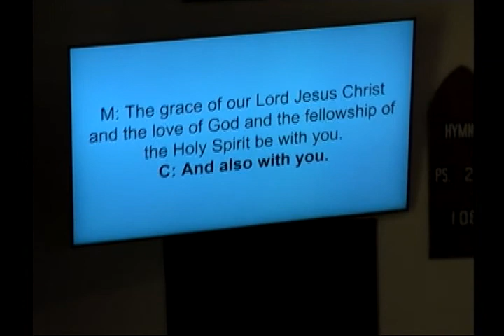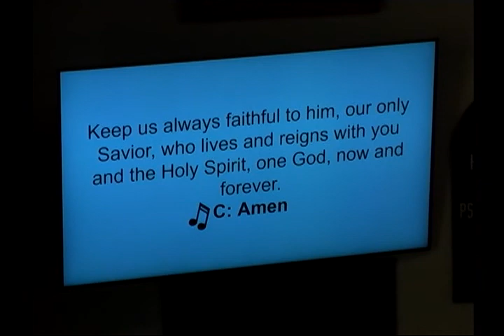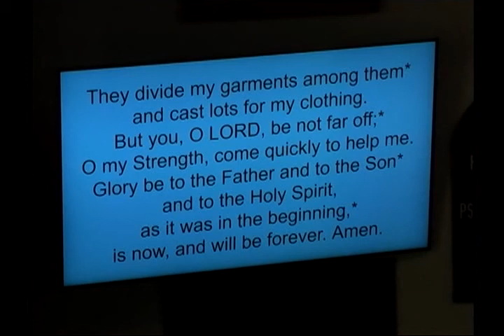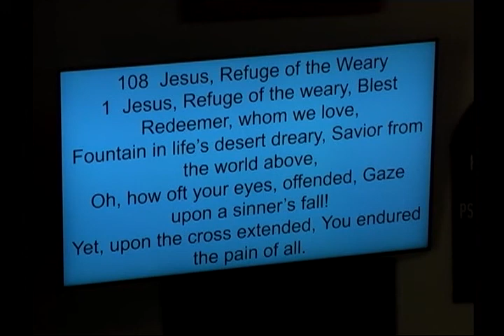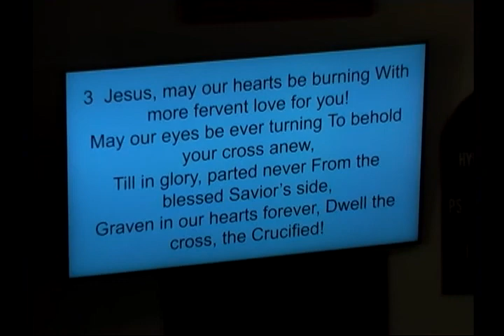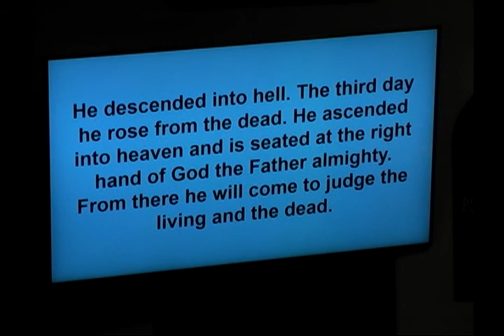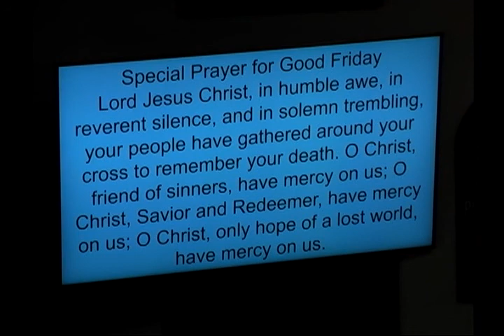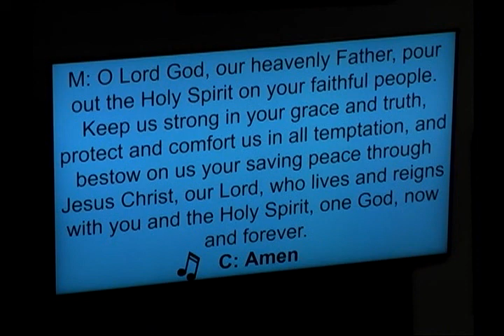Good Friday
Good Friday Service April 10, 2020 St. John and Emanuel Lutheran Churches.